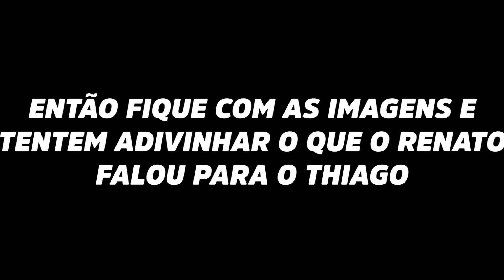PEGUEI A XJ6 NOVA DO MEU AMIGO ESCONDIDA 🤫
GALERA ELE PEGOU A MINHA E AGORA EU FIZ MESMO SERÁ QUE O RENATO VAI FICAR BRAVO